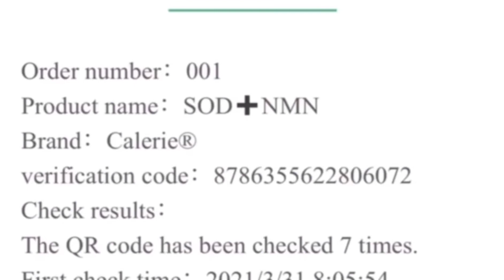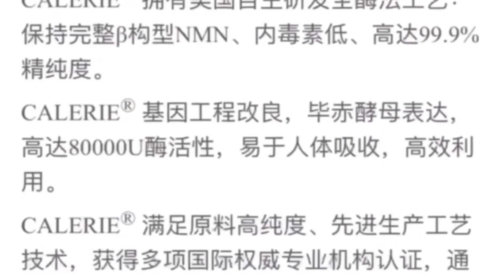美商凱麗Calerie貨真價實的產品認證#二維碼防僞認證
凱麗商機無限魅力# SOD+NMN健康產業新商機#讓你從根本變年輕#逆轉青春方法大公開Calerie跨境電商#NMN#PQQ氫氣片#藻藍益生菌#合作專線：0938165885min老師
進入後疫情時代，發現「疫」外商機和「疫」外收入💰💰真正消費致富的5G時代已經來臨！
🔊現在有一家潛力無限且全新剛起步的網路營銷界黑馬，將花錢、省錢、賺錢相結合，目前已引爆全球，它符合了：
1. 後疫情時代互聯網的趨勢!
2. 去中心化跨境電商的趨勢!
3. 大健康，抗衰老，逆齡新趨勢!
4. 輕資產創業，永續的管道收入的趨勢
這個機會史無前例、前所未有，已經重新激發了一群優秀創業家的熱情和激情，吸引了越來越多的精英人士加盟！您的未來將會變得更加美好，過上更有價值和意義的人生！
請加我的LINE！免費通話、免費傳訊，溝通更方便！
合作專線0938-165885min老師